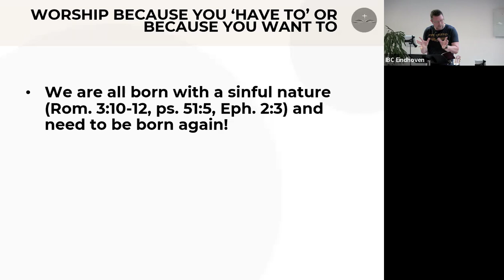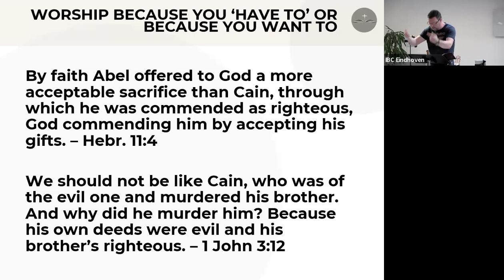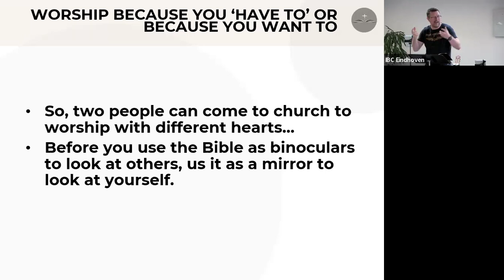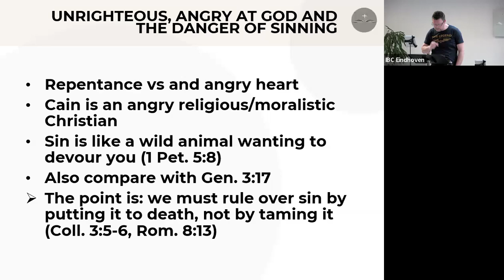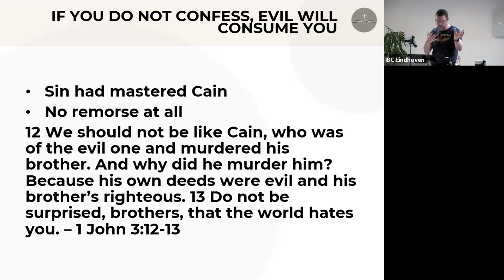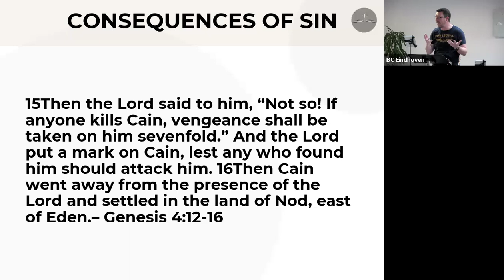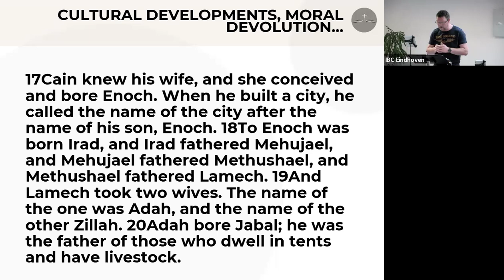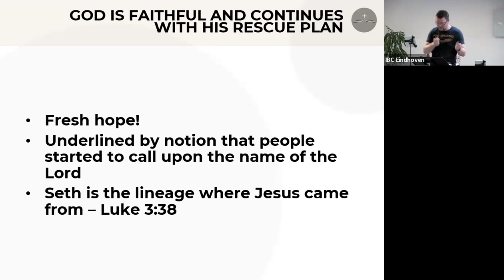De zonde van Kain - relationele issues | Genesis 4 | preek door Auke Rienstra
Een vers voor vers prediking door het Bijbelboek Genesis. In deze preek staan we stil bij het verhaal van Kain en Abel.

Punten die aan bod komen:
- met welk hart kom je om God te aanbidden?
- zonde ligt op de loer
- als je je zonde niet belijdt zal zonde over je heersen
- de consequenties van zonde
- God is trouw

Deze zelfde preek is in het Nederlands door Auke gegeven bij Huis van God. Helaas is het opname bestand beschadigd geraakt. Vandaar dat we hier de Engelse versie laten zien.

Deze preek maakt deel uit van de serie: 'Genesis, waar het allemaal begon'.

GEVEN
Wil jij ook een bijdrage doen om het evangelie verder te verspreiden? om een gift over te maken.